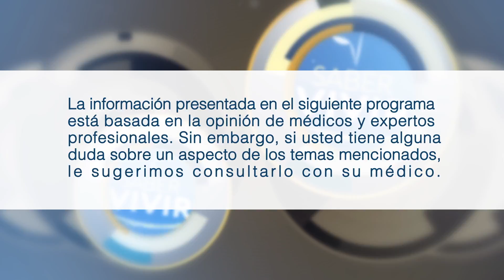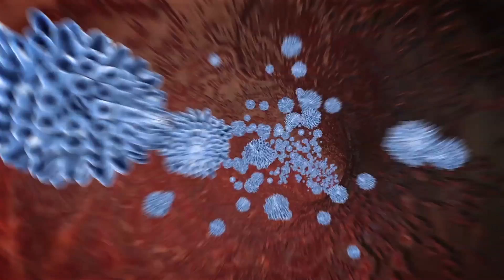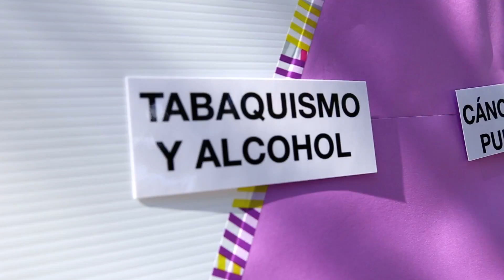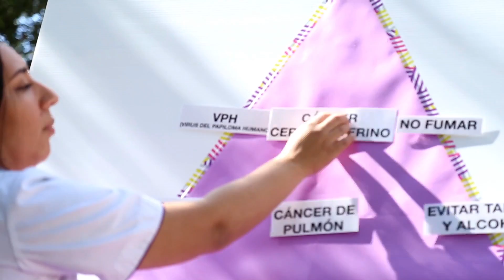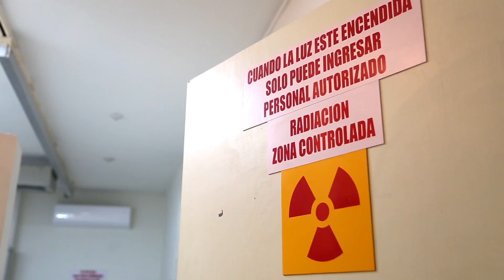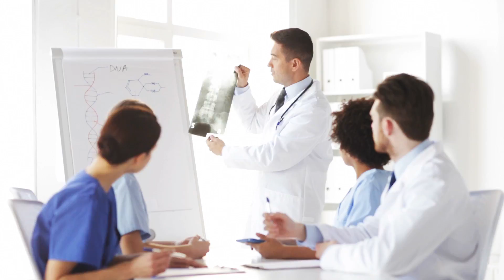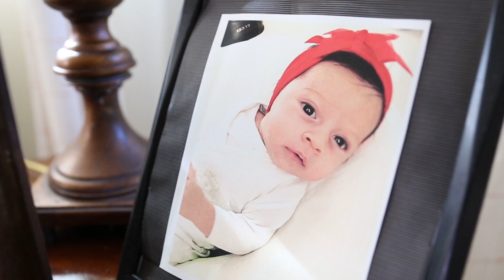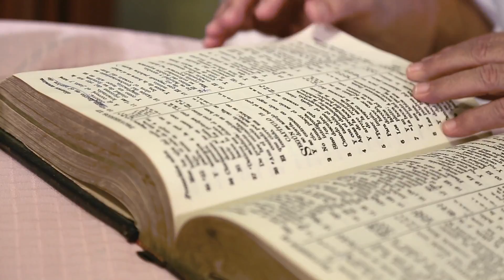Saber Vivir - El Cáncer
Conoce qué es el Cancer, su tratamiento y su prevención. Porque para todos los integrantes de la familia lo más importante debería ser Saber Vivir.